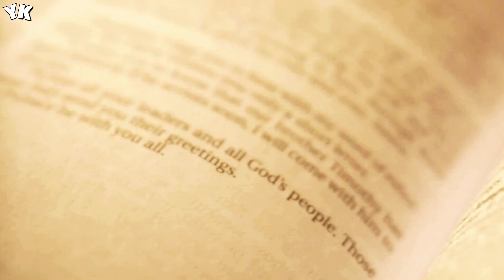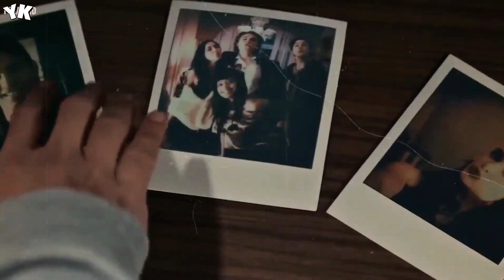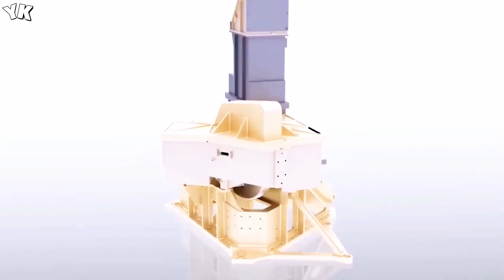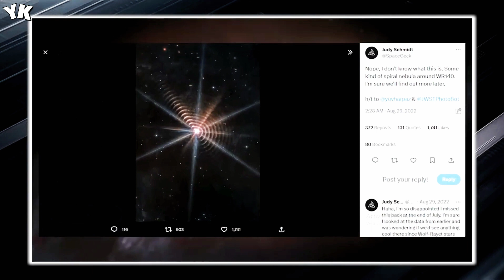James Webb Space Telescope Announces This Terrifying New Image They Didn't Show Us - You Know